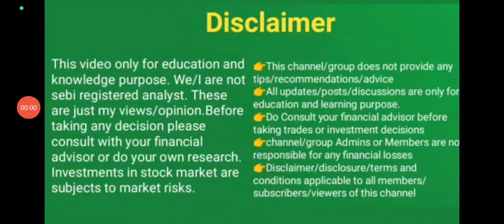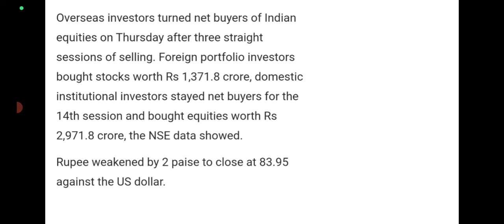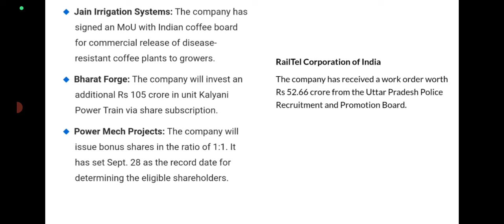Stock to focus today/ share market latest updates/Nyka share news/pre market latest updates